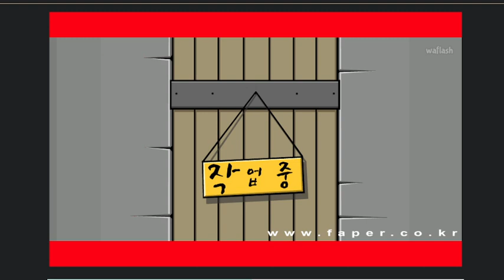소림혈전 3화 소룡